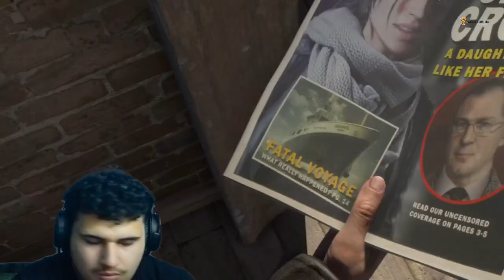Primeira Vez Jogando Rise of the Tomb Raider! 🚀 Aventuras e Desafios Épicos com Lara Croft!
🎮 Bem-vindos, aventureiros! Hoje, mergulhamos de cabeça no mundo de Rise of the Tomb Raider pela primeira vez! 🏔️ Junte-se a mim enquanto desbravo ruínas antigas, enfrento inimigos implacáveis e descubro os segredos ocultos com a icônica Lara Croft. Prepare-se para momentos de ação intensa, quebra-cabeças desafiadores e paisagens deslumbrantes. 👍